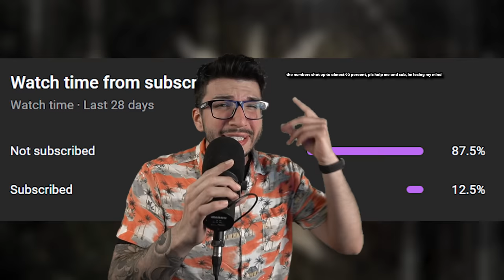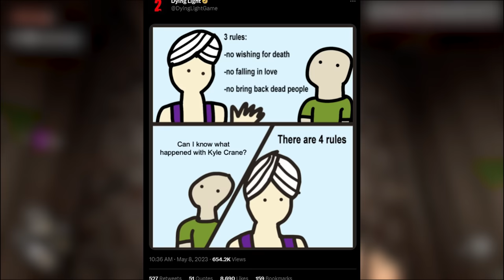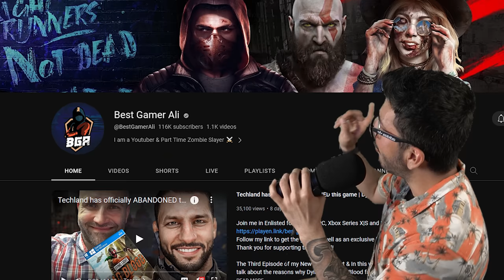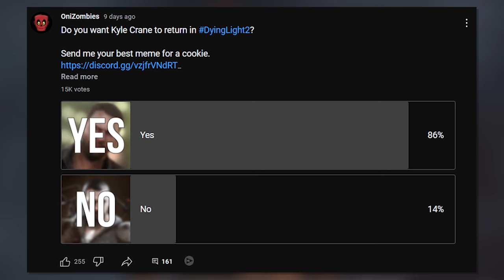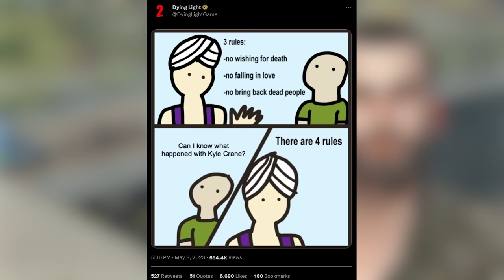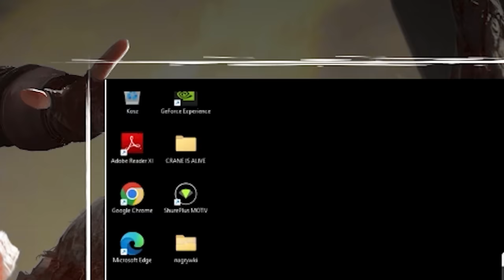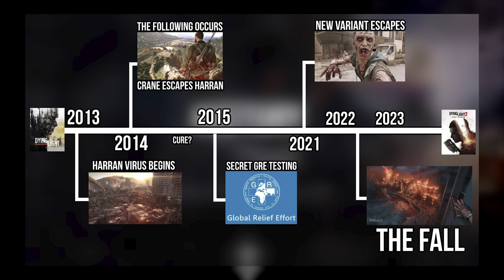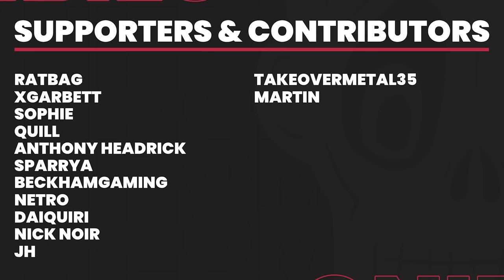Kyle Crane is ALIVE… and RETURNING?! (Dying Light 2)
Kyle Crane is Alive & May Return... In Dying Light 2! (Canon Ending REVEALED!)

This Dying Light 2 video will discuss dying light 2's favorite character Kyle Crane is Alive & May Return... In Dying Light 2! (Canon Ending REVEALED!)

Thanks to @BestGamerAli @backboardfilms @muaxh03 for footage!

Kyle Crane Is Alive!: 0:00
Kyle Crane Returns?: 0:56
Sponsor: 2:34
Crane in Dying Light 2: 3:52
Timeline: 7:01
Final Thoughts: 8:24

OniZombies covers both Dead Island 2 and Dying Light 2! On this channel you can expect me to be the number source for DLC, Leaks, Updates, News, Chapters, Gameplays, and Reviews. Both Dead Island 2 and Dying Light 2 will be released on PS4, PS5, Xbox One, Xbox Series X, Xbox Series S, and PC.